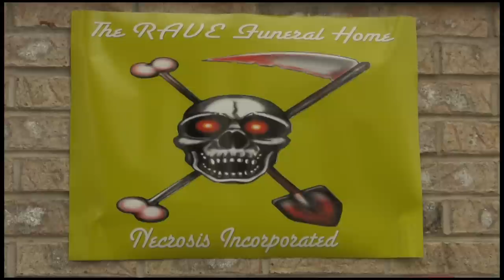Necrosis Incorporated: Requiem (2015) - Theatrical Trailer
Film synopsis: Following a year in operation, an unique group of individuals continue to manage a funeral home and encounter the world of unexplained phenomena.

Featuring "Necromance" performed by Steel Spade Syndicate

Produced & Written by Blake Zawadzki & Dayveonne Bussey
Director: Blake Zawadzki
Musical Composer: Robbie Wilson

Starring: Eric Parkin, Dan Gregory, Alan Kendall, Aaron Visco, Harriet Weaver, Tom Gipson, Dayveonne Bussey, & Ariana Galya

'Like' Necrosis Incorporated: Requiem & Steel Spade Syndicate on Facebook!

Genre: Short/Comedy/Fantasy/Horror